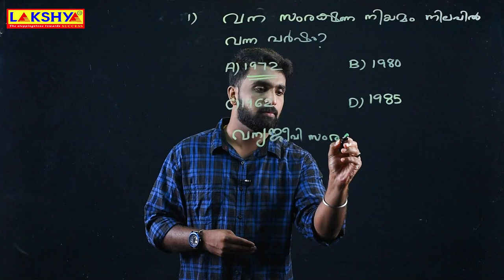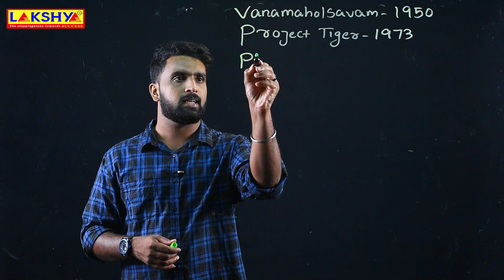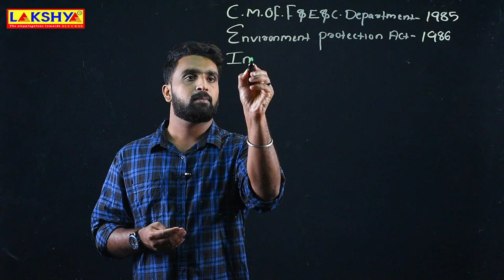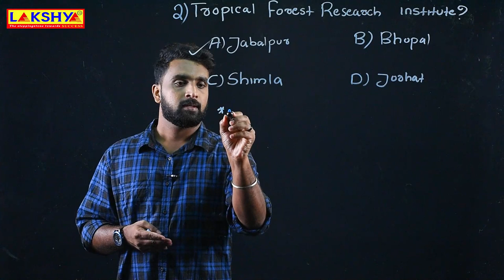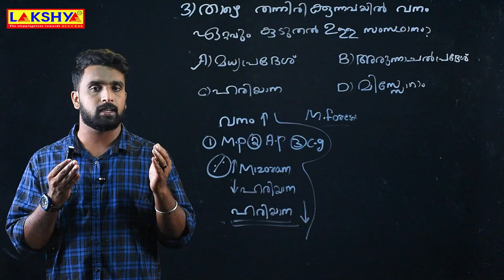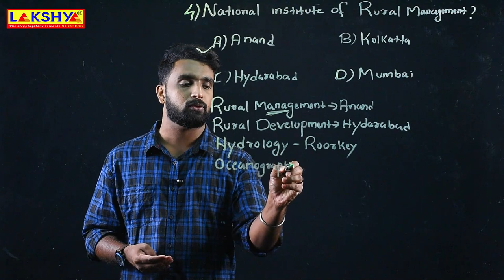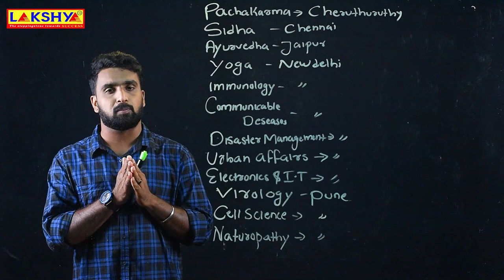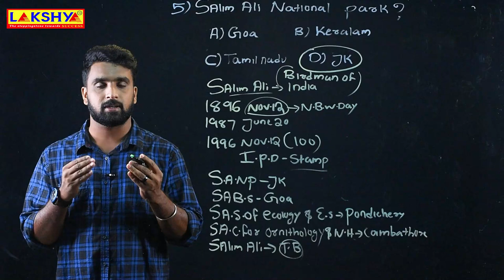Facts About Kerala| Degree level prelims | final stretch - 4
10th mains  & degree  Level prelims  crash courses |
    Down Load Our App:
 "Team Lakshya Kerala"

*സിലബസ് പൂർണമായും cover ചെയ്ത് കൊണ്ടുള്ള പരിശീലനം

*  പത്താം തരം പ്രാഥമിക പരീക്ഷയ്ക്കു വേണ്ടിയുള്ള പരിശീലനമാണ് ഈ കോഴ്സിൽ ഉൾപ്പെടുത്തിയിരിക്കുന്നത്.

*  കൃത്യമായ  Study Plan അനുസരിച്ച്  ക്ലാസ്സുകൾ ക്രമീകരിച്ചിരിക്കുന്നു.

*  എല്ലാ ദിവസവും 100 മാർക്കിൻ്റെ മാതൃകാ പരീക്ഷകൾ.

*  സിലബസ്സിൻ്റെ അടിസ്ഥാനത്തിൽ ദിവസവും Topicwise പരീക്ഷകൾ.

*  മുൻകാല പരീക്ഷകളിലെ ചോദ്യങ്ങൾ
 (സിലബസ്സിൻ്റെ അടിസ്ഥാനത്തിൽ)  ഉൾപ്പെടുത്തിക്കൊണ്ടുള്ള
 പരീക്ഷകൾ.

 *  Study Plan അനുസരിച്ച്   പഠിച്ച വിഷയങ്ങളെ      പുന:പരിശോധിക്കാനായി

* Weekly  പരീക്ഷകൾ.